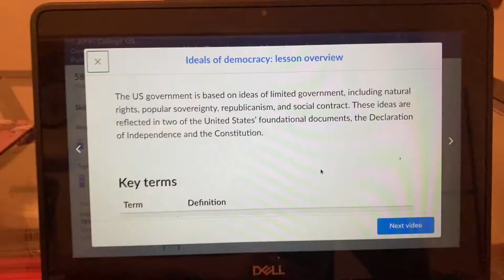Online school morning routine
Welcome to my online school day in my life sort of video!